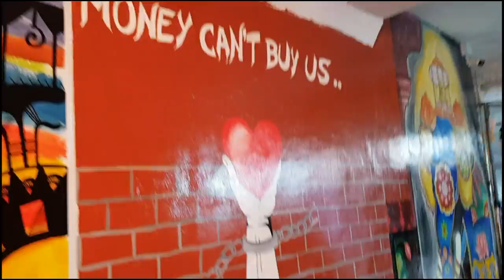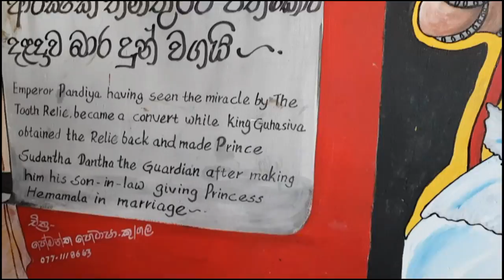Amazing Wall Art at Kandy City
Quick look at the wall art that was recently painted in the underpass near Kandy Clock Tower. Amazing work by the artist and hats off to them.